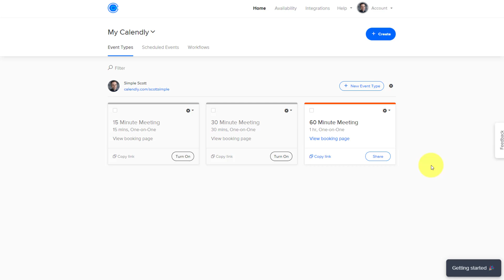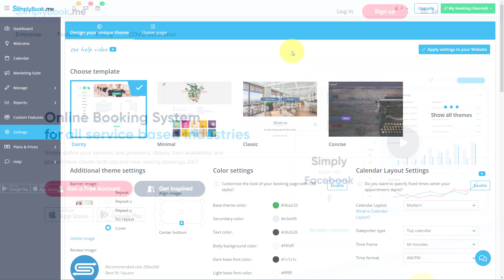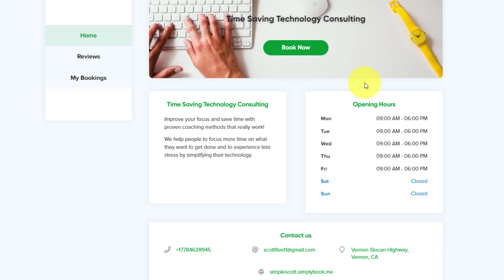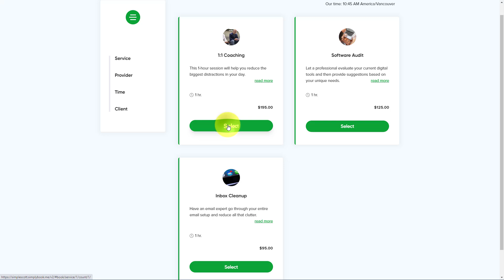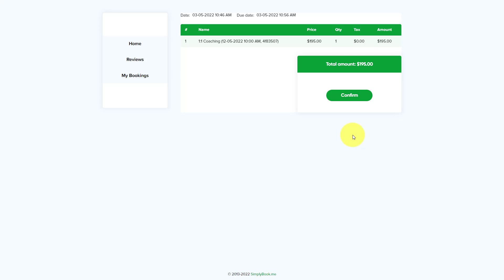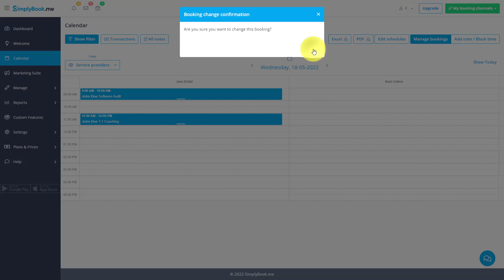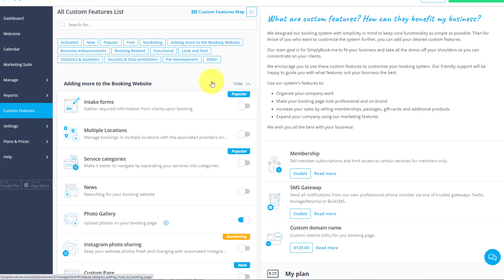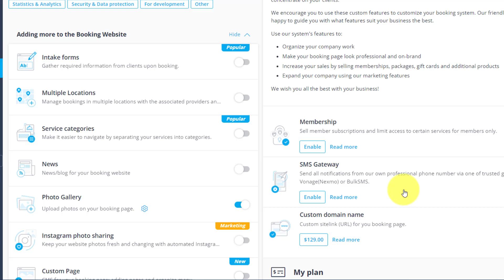How to Make an Appointment Booking Website for Your Business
An appointment booking website is essential for every service-based business. But doesn't it cost a lot of money and knowledge to build a custom scheduling system? No, at least not with SimplyBook! In this video, Scott Friesen shows you how you can create free booking sites in just minutes with SimplyBook. So now you can impress your customers and do more business with a professional-looking appointment system.

0:00 Why you need an appointment booking system
1:44 Custom templates and style for your site
2:43 Appointment scheduling user experience
6:50 Editing and viewing appointments
7:45 Dashboard view and custom reporting
8:21 Add-ons and integrations